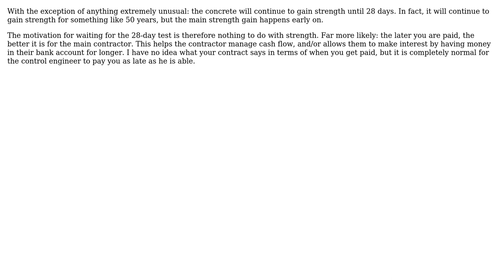Engineering: Can concrete lose strength during curing?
With thanks & praise to God, and with thanks to the many people who have made this project possible! | Content (except music & images) licensed under CC BY-SA | Music | Images & others | With thanks to user Murat Dal user AndyT and the Stack Exchange Network Trademarks are property of their respective owners. You are responsible for your own actions.